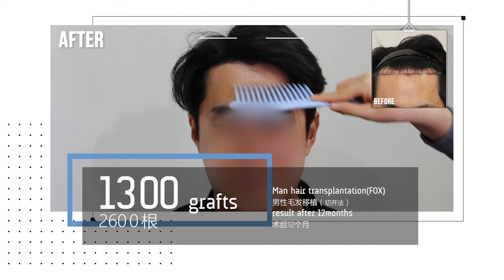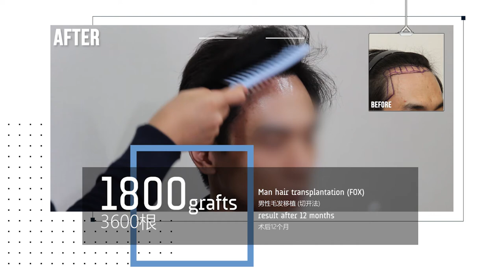Man hair transplantation results after 12month - 뉴헤어 I 모발이식 I Before&After I